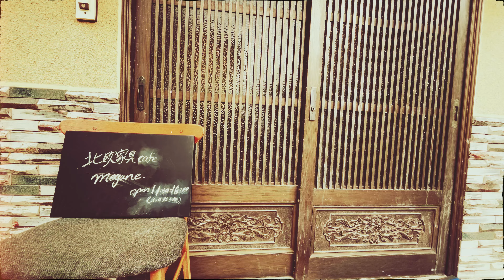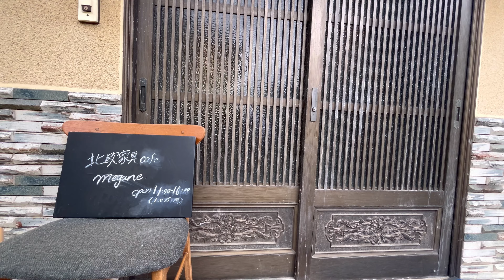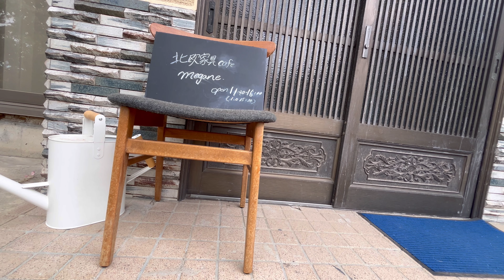【埼玉グルメ】埼玉県行田市の住宅街に潜む古民家では素敵過ぎる空間が広がっていました。居心地の良い場所と美味しい食事を堪能-vlog-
こんにちはotokaです

【今回のお店】
北欧家具cafe megane.
〒361-0016 埼玉県行田市藤原町２丁目２５−４

今回は行田市になります。
つい最近行ったばかりですが、また来てしまいました！
実は今回のカフェはオープン当初から気になっておりようやく行くこと出来て
かなり嬉しかったです！

店内の雰囲気がとても良く入った瞬間見惚れてしまいました笑
店員さんも優しく分からない点など丁寧に教えて下さるのでお店自体の雰囲気が
優しく包まれてる感じがします。

Instagramを見ているとNight cafeも不定期に開催されてるとの事で夜の雰囲気も味わいたいのでいつか行ってみたいですね！